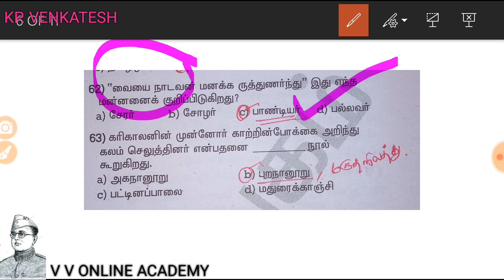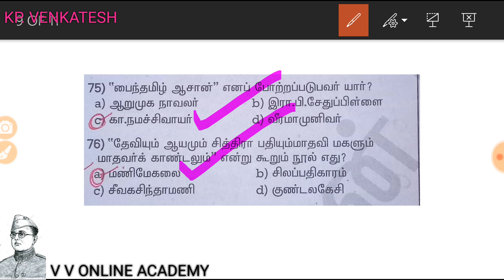Tnpsc Tami important questions #5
6. TNPSC GK ONLINE TEST 2018